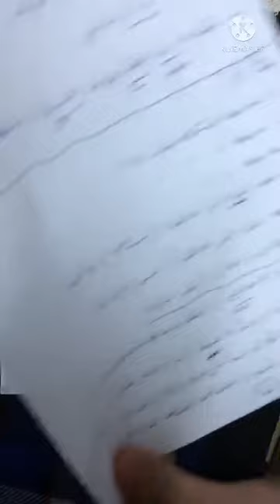حل تمارين أسلوب النفي للصف السادس العلمي والأدبي